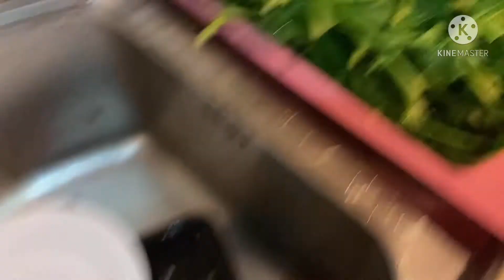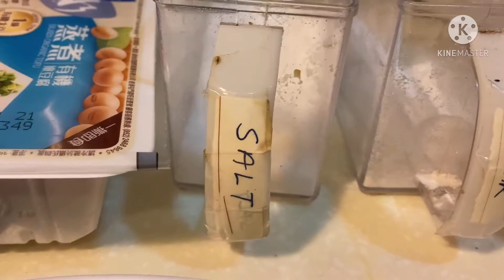Korean soup style / easy soup of Korean / maricar